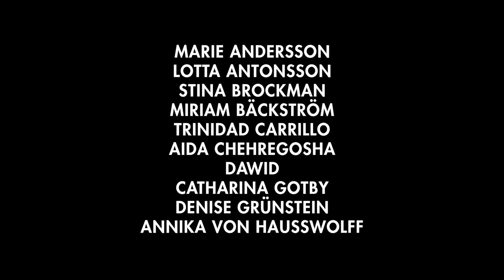Trailer Det synliga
DET SYNLIGA. SAMTIDA SVENSK FOTOGRAFI
7 FEBRUARI 2014 TILL 11 MAJ 2014
Artipelag presenterar en omfattande fotoutställning som innehåller arbeten från de senaste fem åren av 21 svenska fotografer. Utgångspunkten för utställningen är de förändringar som sker inom fotografin på 1990-talet. Till dessa förändringar hör en större medvetenhet om fotografins teoretiska förutsättningar och ett intresse för den iscensatta bilden snarare än den dokumentära.